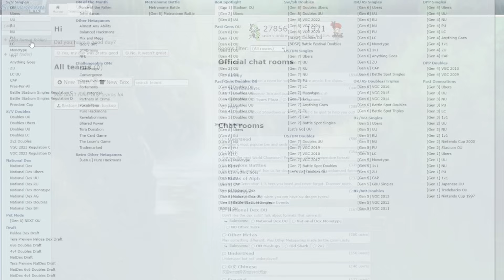ESTE EQUIPO de POKÉMON CURIOSOS HACEN EL COMBATE POKÉMON MÁS EMOCIONANTE de la HISTORIA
Combate online Pokémon Escarlata y Púrpura
Equipo pokémon de préstamo con pokémon raros como Dachsbun, Lokix, Bellibolt, Lilligant de Hisui o Goodra de Hisui contra un equipo pokémon competitivo mixto con Hydreigon, Kingambit, Staraptor o Infernape

¡SÍGUEME!

2- Verás el símbolo del dólar a la derecha con la palabra "UNIRSE"
3- Pincha en "UNIRSE" y sigue los pasos. Ya serás miembro con todas sus ventajas! (ver más abajo esas ventajas más otras, como agregaros, etc)

GRACIAS

shorturl.at/ovLPY